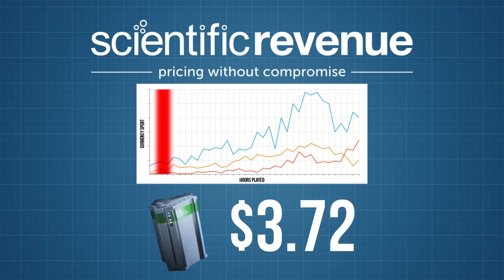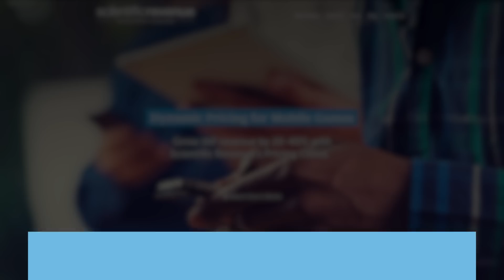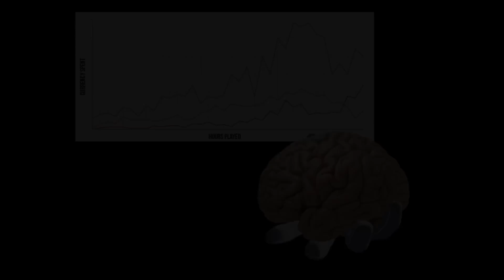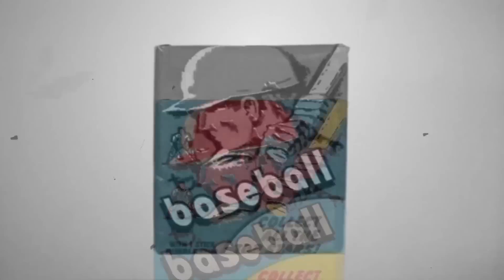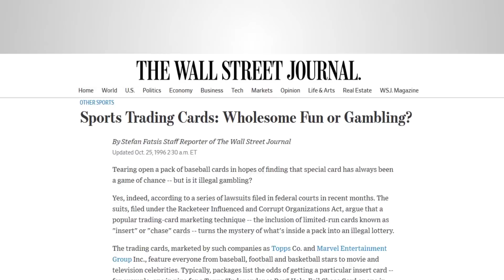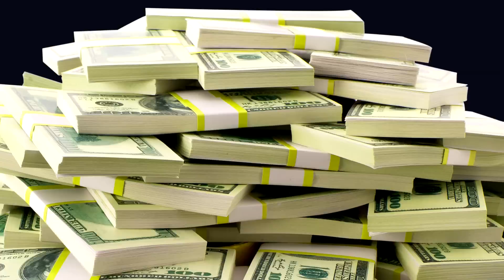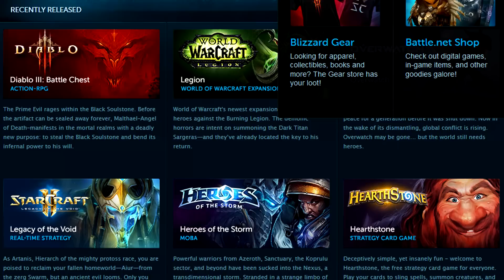Game Theory: WARNING! Loot Boxes are Watching You RIGHT NOW!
In our last episode, I talked about how loot boxes are used to hack your brain. It turns out that this may be the least of your worries. In fact, there may be something much more sinister going on that deeply affects your individual privacy. Get ready, Loyal Theorists, because I'm gonna reveal how loot boxes are used to SPY on gamers!

Gaming Is BROKEN! What’s Next?